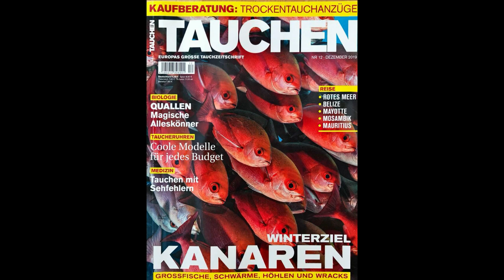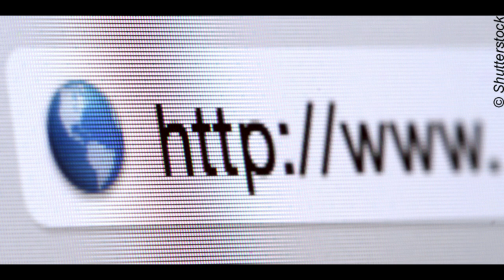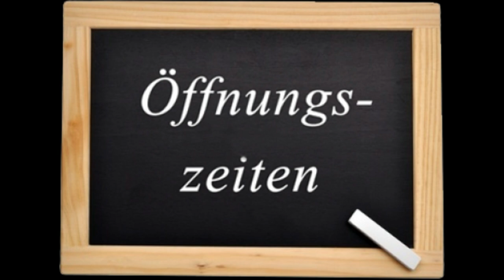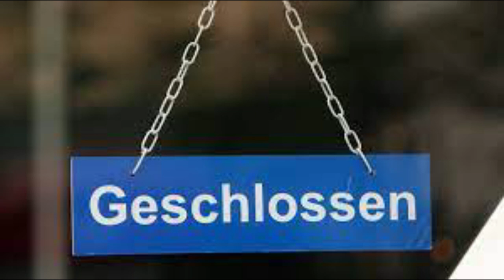Der Kampf ums Überleben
Kapitel 19 aus meinem Hörbuch der Blick aus meinem Fenster. Keine Touristen in Barahona, aber wie überlebt man in dieser Situation.